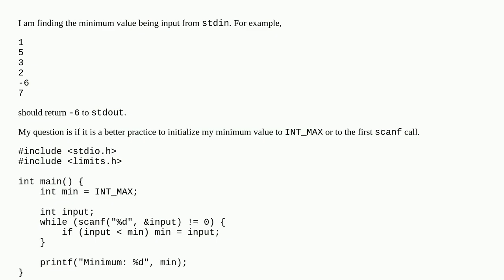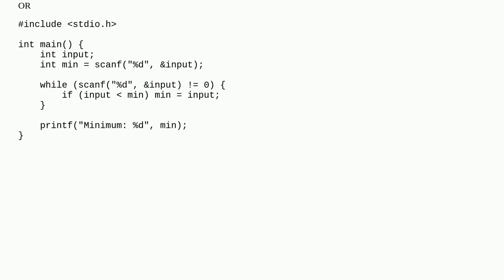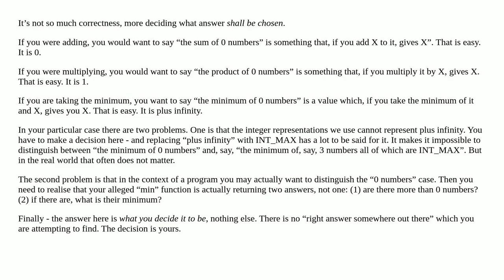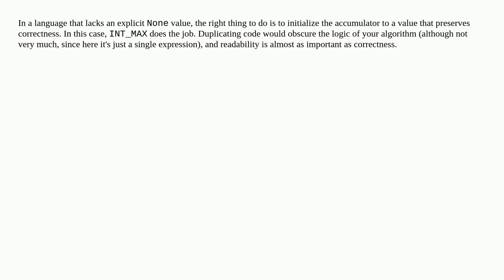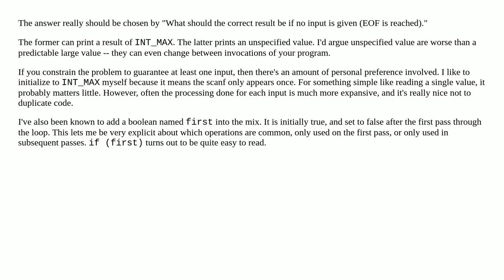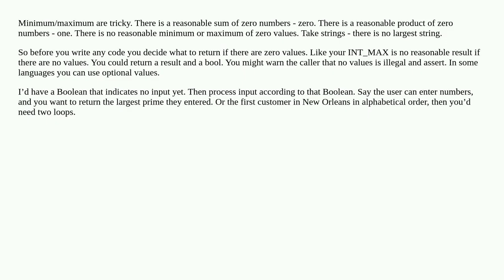Initialize minimum value to INT_MAX or to first scanf call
A special thanks goes out to the community

  c